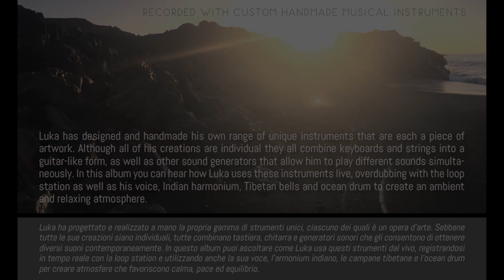Luka Zotti - Anima (peaceful music to connect with your inner light)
To support my music you can also make a free donations

Per supportare la mia musica puoi anche fare una donazione libera quì